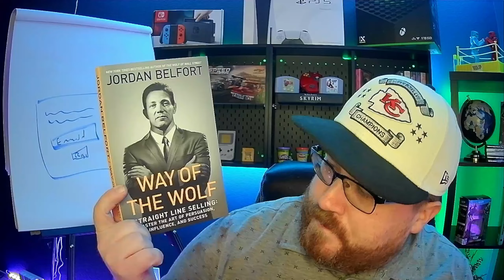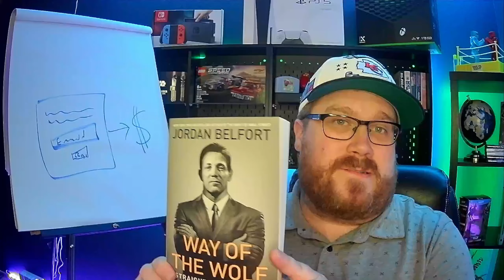205: Fearless Selling Without Cringe, Hype or Manipulation